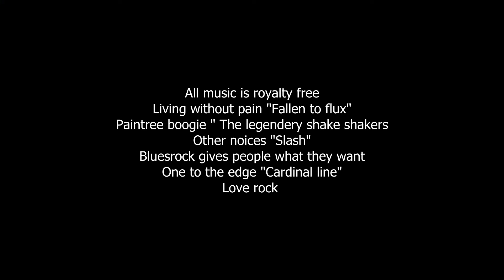Greasers and gearheads 2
Mixfilm från träffar,cruising,dragracing